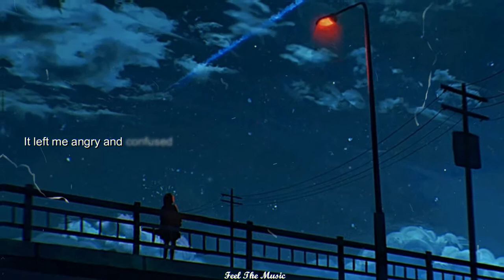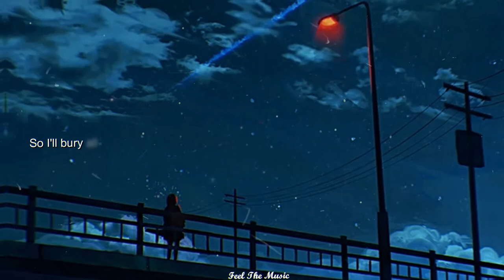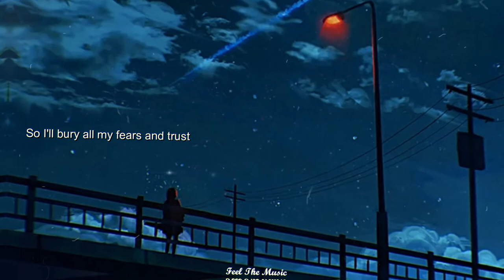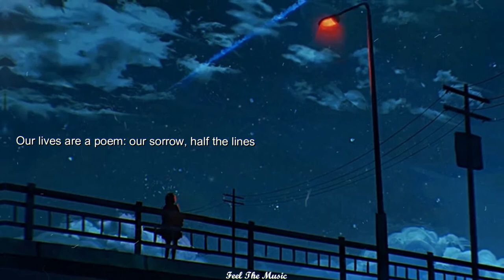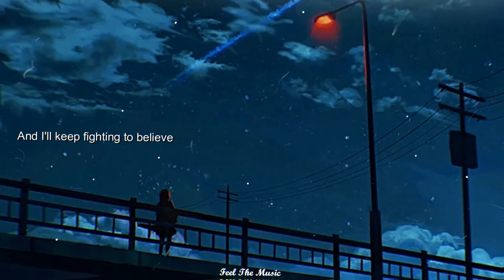Tragedy is not the end - Joel Ansett [Lyrics]